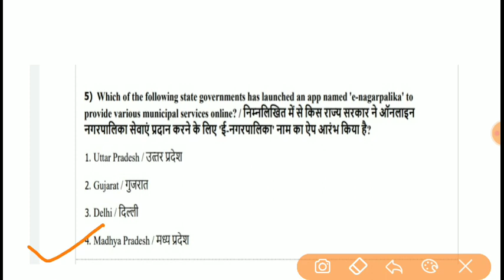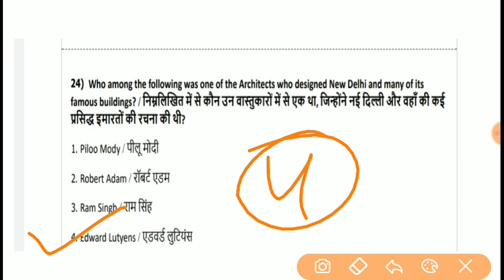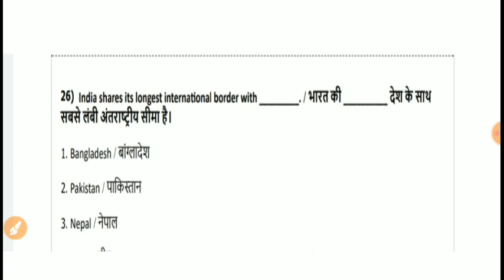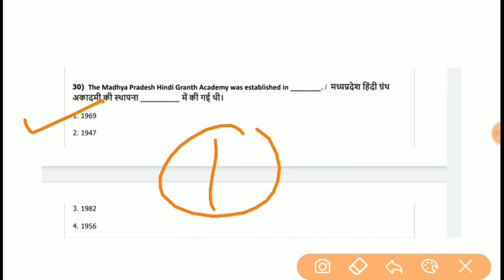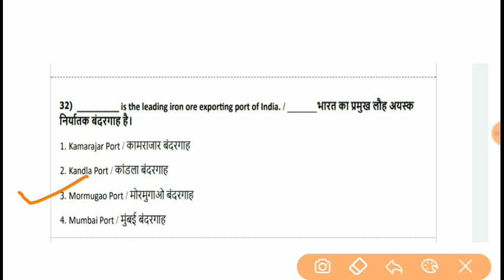Set - 2 Important Gk Question for MPSI,MPPOLICE, MPSIGK,MPConstablegk, MPpoliceGk,MPGK,MPSIGk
mp si paper 2017 download pdf in hindi
mp si previous year paper in hindi pdf
mp si exam paper 2017 pdf download
mp si paper 2017 pdf

MP SI Previous Year Question Paper-Answers (Hindi/Eng), Download PDF!

# Geography:-  Gk Trick:-To remember Nature wind (Cold & Warm) | स्थानीय गर्म तथा हवाएं ,

mp si important question in hindi
mp police gk in hindi 2020
mp gk
mp si quiz in hindi
mp police gk 2020 pdf
mp si test series free
mp si test series 2020
best test series for mp si
mp police gk pdf
mp si practice set in hindi pdf
mp si syllabus
mp si practice set in hindi
mp si mock test in hindi free
mp gk in hindi 2020
mp gk in hindi with answer
mp ke question
mp gk notes in hindi pdf download
mahaveer mp gk pdf download
mp police constable science question
arihant mp gk hindi pdf
mp constable book
mp gk handwritten notes pdf in hindi
mp gk 2020 in hindi pdf download
mp gk 2020 pdf download